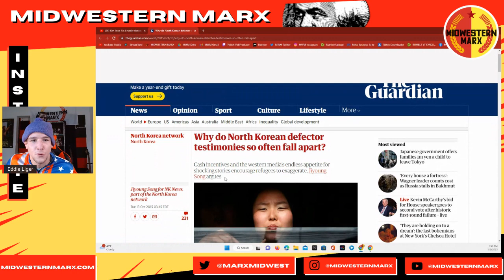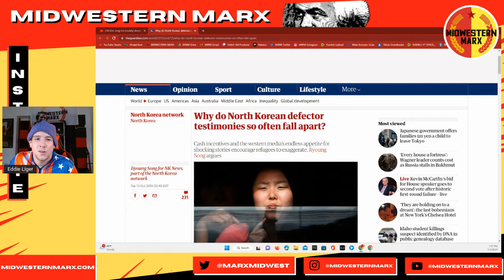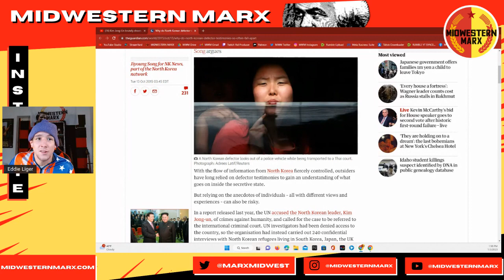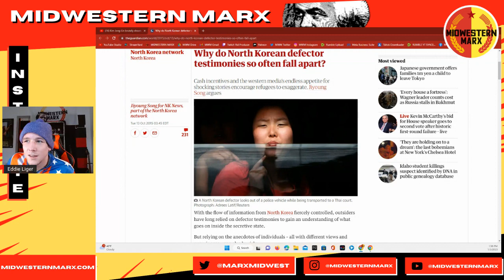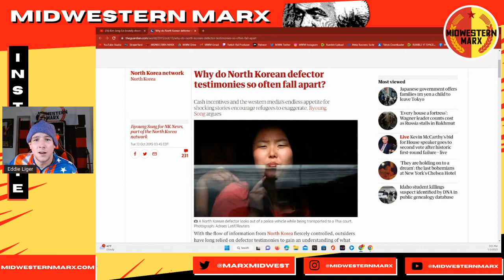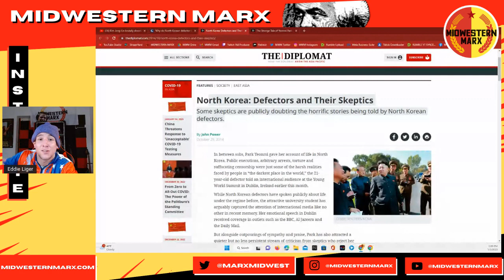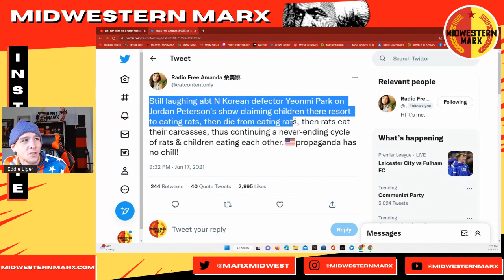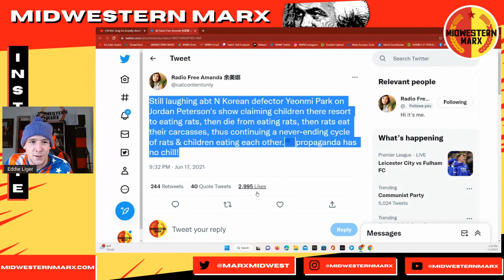Jordan Peterson Meets Yeonmi Park- North Korean Defector Industry Part 2.